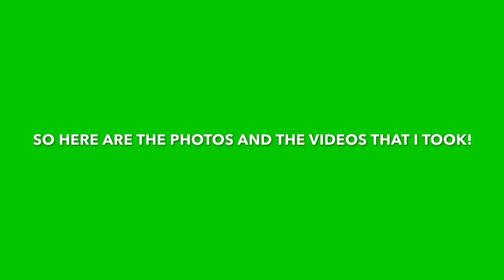THE ADVENTURE DOCK VLOG | Dylan's Diary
Instagram Slime Account: Slimebraineacs

PopJam Account: Dylans_Diary2007

Quidd Account: Dylbydoo

Song By Cartoon